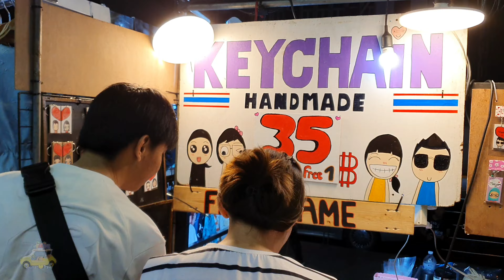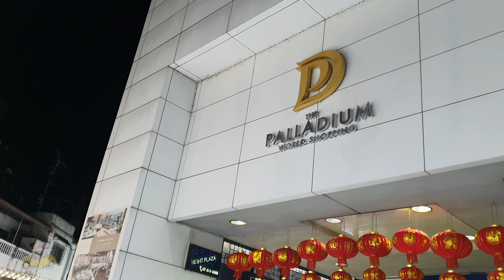Palladium Mall Night Market